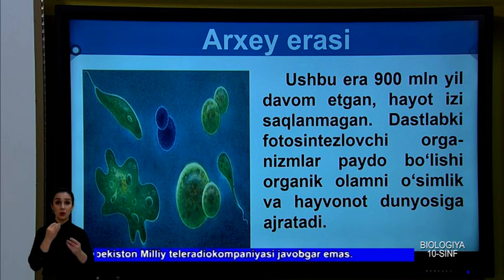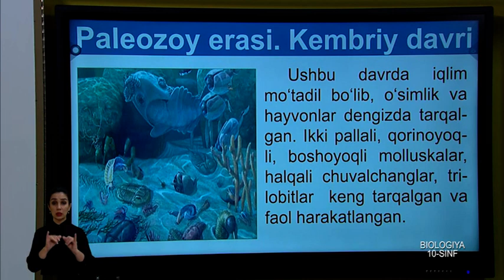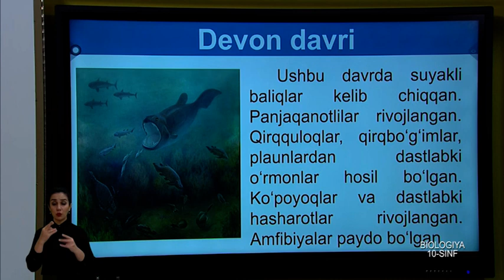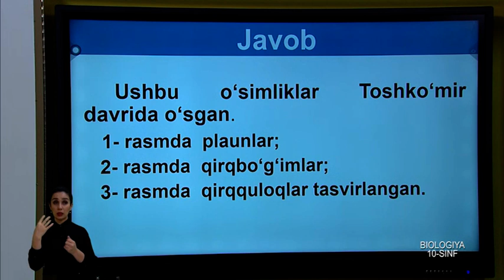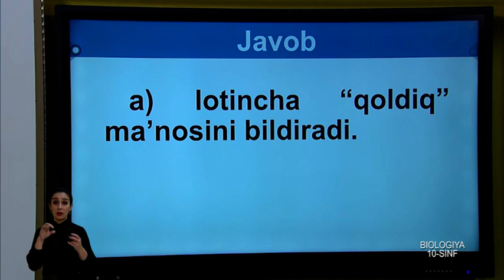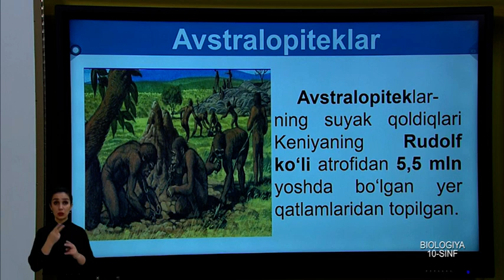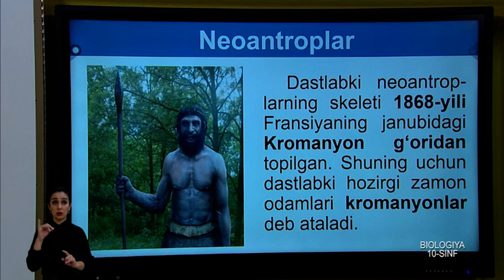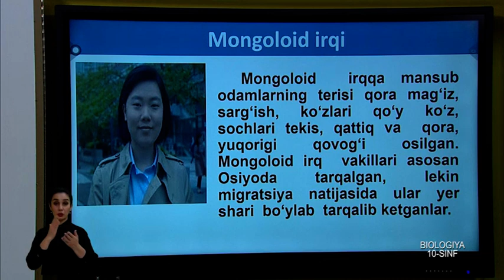10-синф. Биология дарси. 20.05.2020 й.